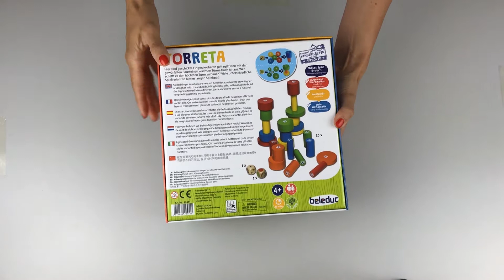Loogikamäng Torreta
Vali erinevate numbrite ja värvidega klotside vahel või erineva pikkuse ja paksusega klotside vahel. Oluline on hästi valida, sest võidab mängija, kes ehitab kõige kõrgema torni.